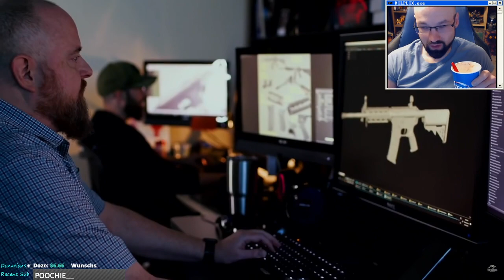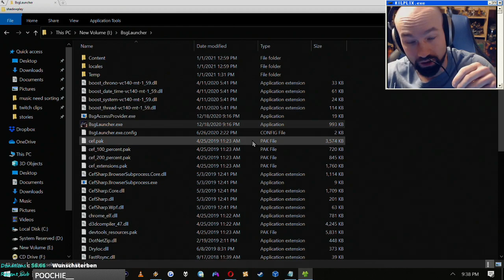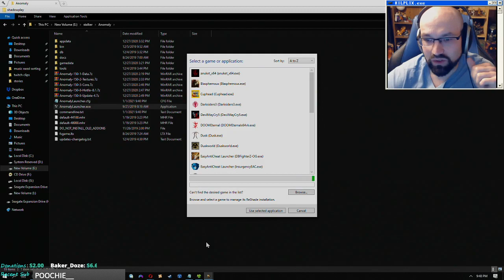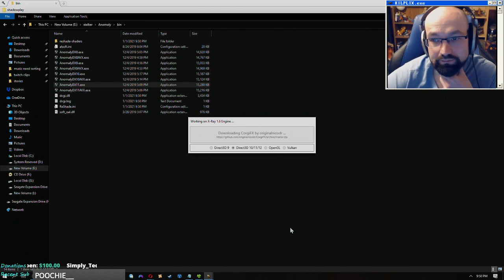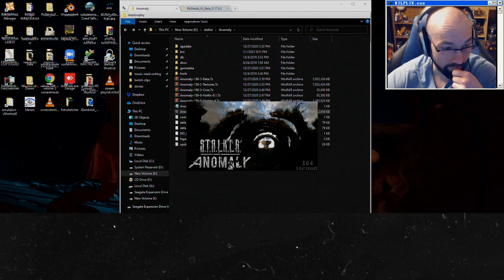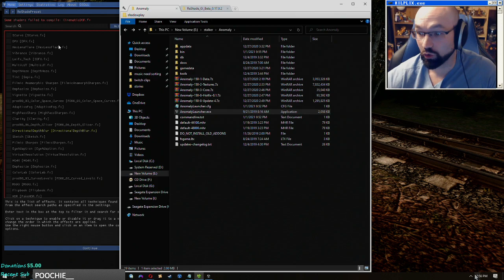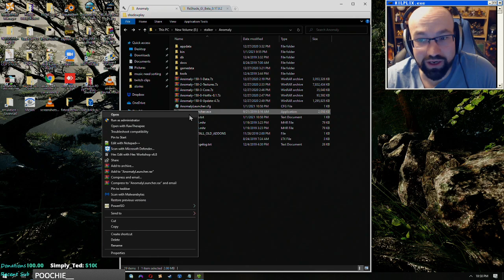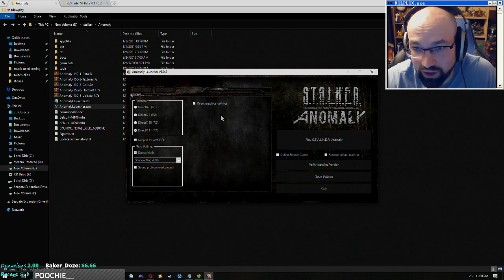Kilplix Archives | STALKER ANOMOLY | 1/1/2021